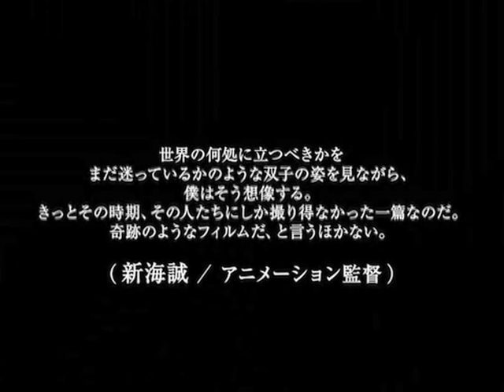「ブリュレ」予告編 - brulee trailer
離ればなれで暮らしていた双子姉妹が再会して起きた悲劇。